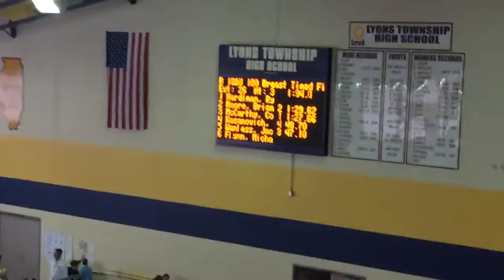140301 Connor Wins the 100 Breast at Regionals - HD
140301 Connor Wins the 100 Breast at Regionals - HD
Lane 3
1:27
Made JO's
Pink cap